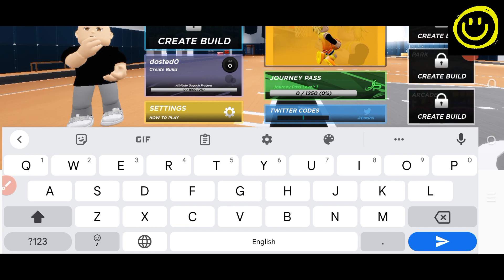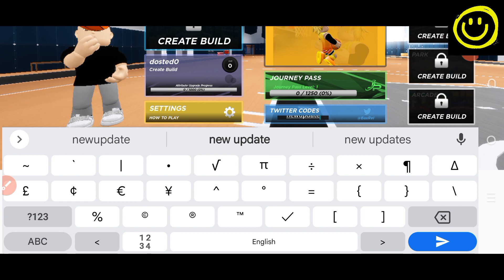✨ Update ✨ RH2 CODES - ROBLOX RH2 CODES - RH2 THE JOURNEY CODES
Finally new and updated RH2 Codes are here, watch it till the end and grab all the codes here for you.